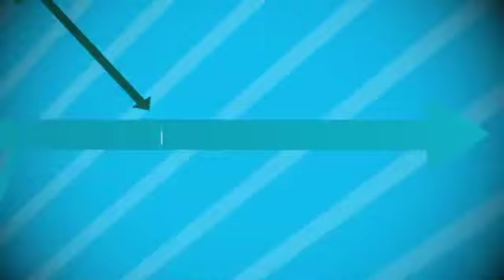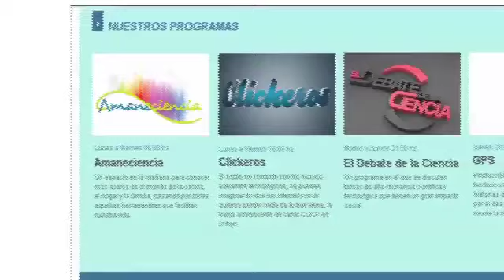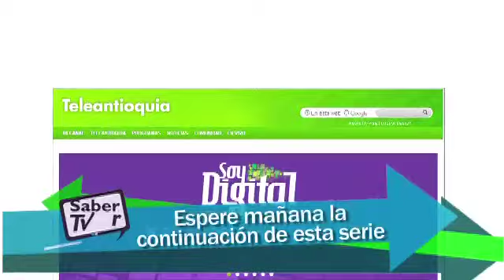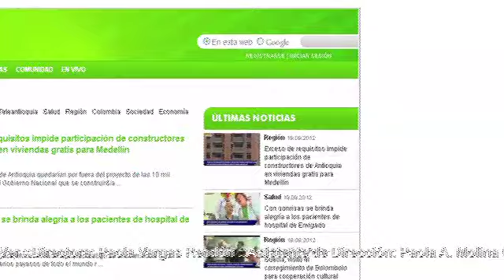Escenario televisión comunitaria - COMU TV 2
ComuTV concentrándose en el mejoramiento del servicio a través del desarrollo integral del talento humano y renovación tecnológica con el objetivo de mejorar el servicio de televisión cerrada en Colombia, abrió sus puertas a ExpoComuTV 2012 para iniciativas de televisión & video de canales comunitarios registrados ante la CNTV hoy ANTV, canales asociados y no asociados, productores independientes afiliados a COMUtv y asistentes interesados en los temas de TV.